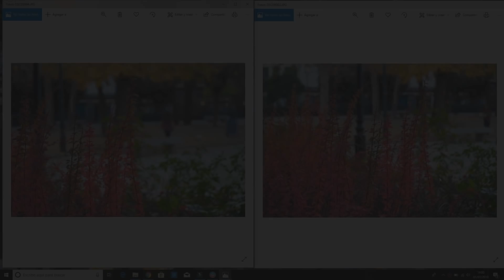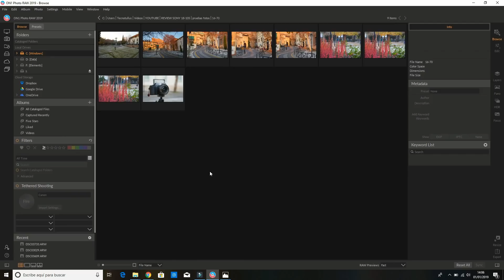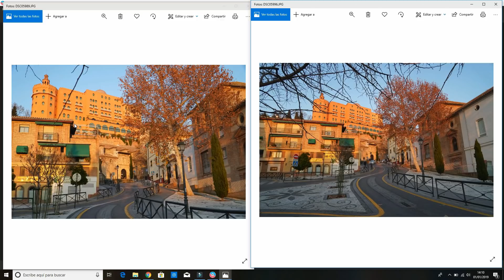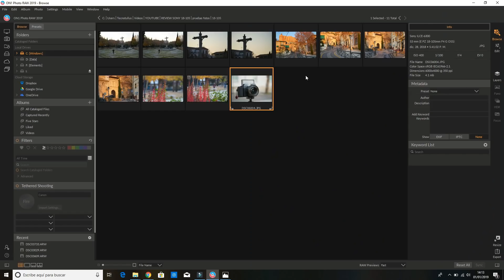Sony 18-105mm vs zeiss 16-70mm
El Sony 18-105 f4, es uno de esos onjetivos para las APSC de Sony a tener muy en cuenta. Lo tenemos en el canal. Lo probamos y lo comparamos con el Zeiss 16-70 f4.

Sony 18-105 f4
Zeiss 16-70 f4

MI EQUIPO:
Sony a6300
Sony a5100